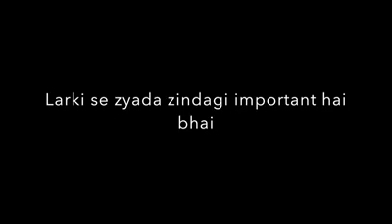Love in air...